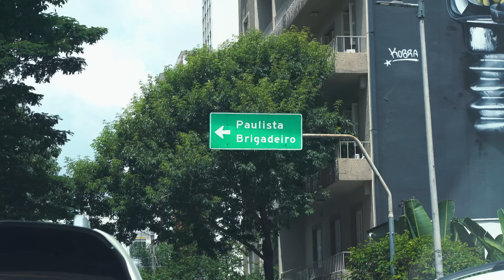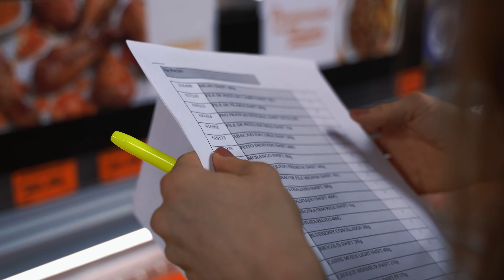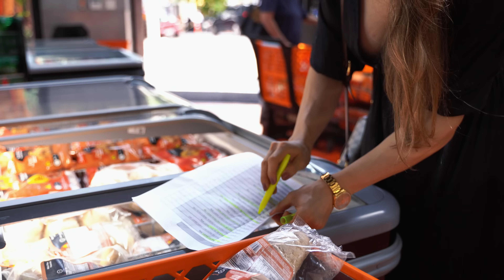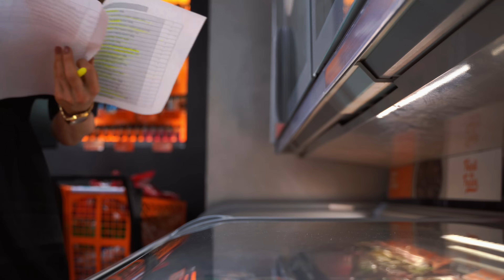MUDANÇAS NA DIETA - TUDO QUE EU COMPRO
Conheca minha marca de biquinis IP BEACH WEAR @ipbeachwear

- Toxic Angel Bikinis : ISA
- The shows fairy (sandália competição) : ISA
- Mandubim: ISA10
- DarcSports: ELISA10
- Madrugao Suplementos : ISA
- Slimtum: ISA
- Farmacia Barbozão: ISA

Miss Olympia 2019
Miss Bikini International 2020
Fique por dentro dos meus conteudos diários pelo meu instagram: @ISAPECINI

Quer aprender a posar ? veja agora as informações sobre o melhor curso de poses nesse

Atleta INTEGRAL MEDICA / Team Atlas

- Mandubim: ISA10
- DarcSports: ELISA10
- Madrugao Suplementos : ISA
- Slimtum: ISA
- Farmacia Barbozão: ISA